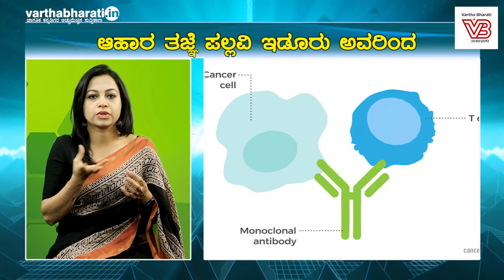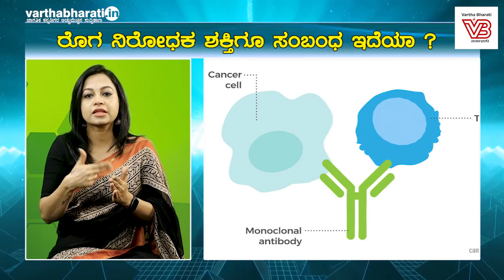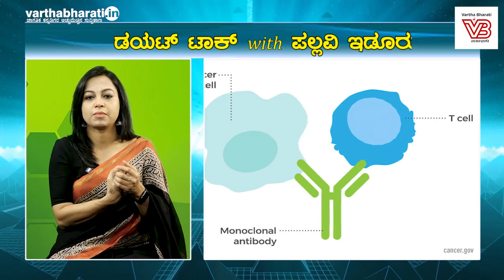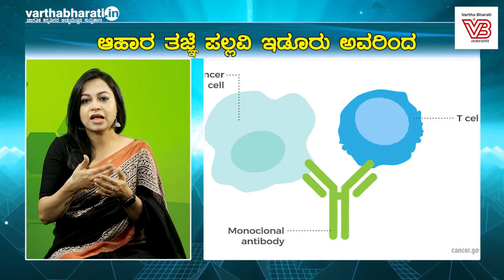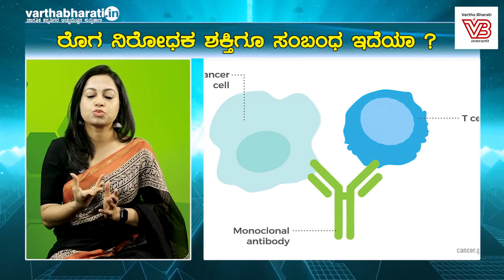ದೇಹದೊಳಗೆ ಸೂಕ್ಷ್ಮಾಣು ಜೀವಿಗಳ ಕೊರತೆಯಾದ್ರೆ ಏನಾಗುತ್ತೆ? | ವಾರ್ತಾಭಾರತಿ Diet Talk with Pallavi Idoor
ನಮ್ಮ ದೇಹದೊಳಗಿನ ಸೂಕ್ಷ್ಮಾಣು ಜೀವಿಗಳಿಗೂ,
ರೊಗ ನಿರೋಧಕ ಶಕ್ತಿಗೂ ಸಂಬಂಧ ಇದೆಯೇ ?

► ದೇಹದೊಳಗೆ ಸೂಕ್ಷ್ಮಾಣು ಜೀವಿಗಳ ಕೊರತೆಯಾದ್ರೆ ಏನಾಗುತ್ತೆ?

► ಸೂಕ್ಷ್ಮಾಣು ಜೀವಿಗಳನ್ನು ಬೆಳೆಸಲು ಯಾವ ಆಹಾರ ಉತ್ತಮ?